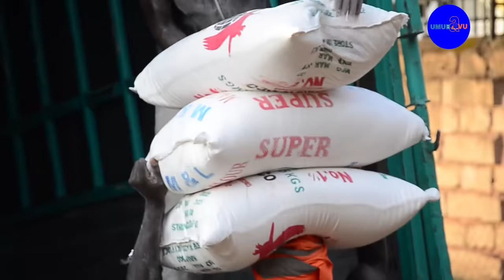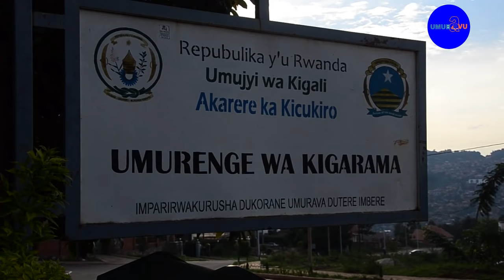Byakomeye: kawunga igenewe abaturage || birakekwa ko bayirigisa amayeri yaba akoreshwa